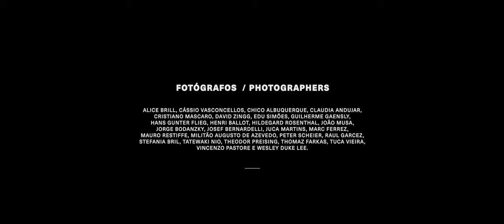São Paulo: Três ensaios visuais | Construção/Demolição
Com curadoria de Guilherme Wisnik, assistido por Marina Frúgoli, e com narração de Celso Sim, a projeção que inaugura o Estúdio, espaço que dá acesso digital ao acervo fotográfico do IMS, é dedicada à capital paulista. Mais

Com duração de aproximadamente 30 minutos, "São Paulo, três ensaios visuais" resgata os personagens da cidade, com fotografias feitas a partir de 1862, como as de Militão Augusto de Azevedo, passando pelo século XX, com imagens como as de Alice Brill, até chegar ao século XXI e às fotos de Mauro Restiffe, entre outros.

Composta por três ensaios visuais interligados, porém autônomos – Personagens, Construção/Demolição e Letreiros –, esta exposição audiovisual é feita majoritariamente com o acervo fotográfico do IMS, que privilegia a região do núcleo histórico da cidade, e um período que vai das décadas de 1860 a 1960.

A comunicação visual da cidade é apresentada desde os muros pintados do século XIX até seus luminosos e outdoors dos séculos XX e XXI. O ensaio visual também acompanha as grandes transformações que a cidade sofreu. Em cem anos, deixou de ser um vilarejo para estar entre as grandes metrópoles do mundo. Além de fotógrafos do acervo do IMS, como Vincenzo Pastore, Hildegard Rosenthal e Thomaz Farkas, também há na mostra trabalhos de Cássio Vasconcellos, Cristiano Mascaro, Tuca Vieira, Tatewaki Nio, Raul Garcez, João Musa e Josef Bernardelli.